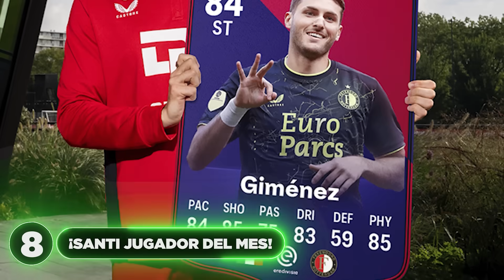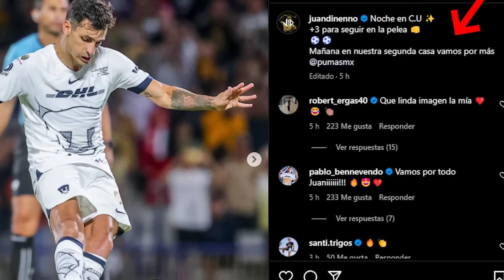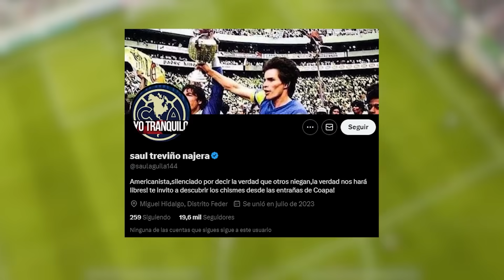América HABRÍA AMARRADO PORTERAZO💣| ¡¿Tuca Ferretti A CHIVAS?!🤯| Quiñones TENDRÁ DULCE REVANCHA😈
¿El Ame amarra a un súper portero?

¿El Tuca Ferretti llega a las Chivas?

Julián prepara una dura venganza.